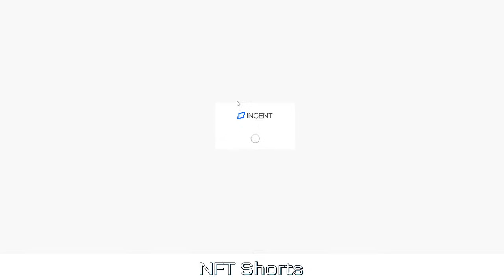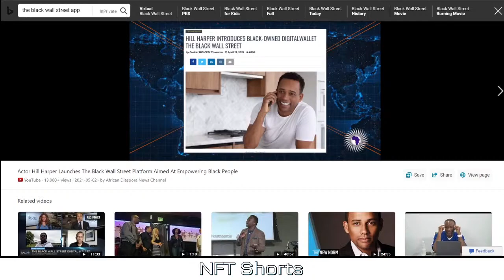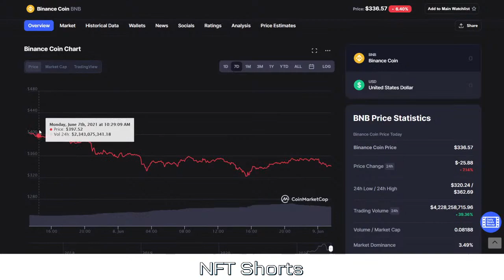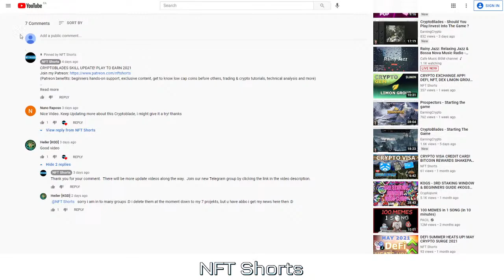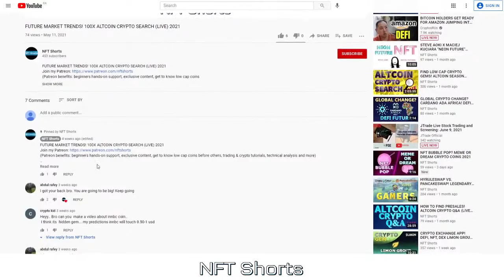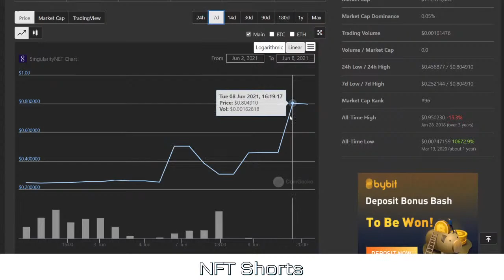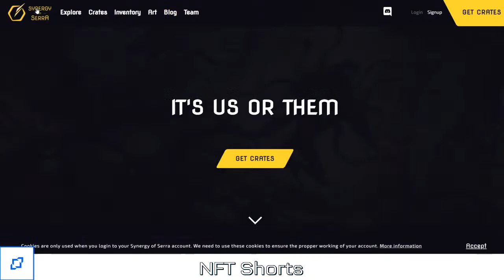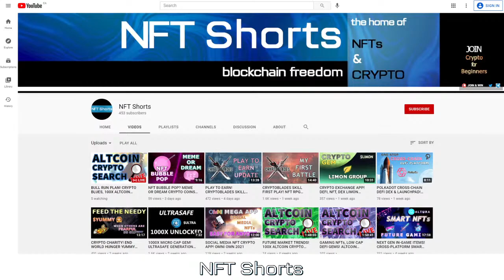NIGERIA BITCOIN, CRYPTO GAMES PLAY TO EARN, BULL RUN PLAN 2021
BULL RUN PLAN, NIGERIA BITCOIN, CRYPTO GAMES PLAY TO EARN 2021

00:00 NFT Shorts Intro
4:30 Get Incent Ingage App
5:30 Twitter and Kanye West
6:58 Join NFT Shorts on Telegram
8:55 The Black Wall Street App
15:04 Incent INCENT Chart and Price
16:00 AIOZ Network AIOZ Testnet, Chart and Price
18:22 Bitcoin Chart and Price
19:58 Binance Coin BNB Chart and Price
20:36 Cardano ADA Chart and Price
22:04 Dogecoin DOGE Chart and Price
23:37 CryptoBlades SKILL Chart and Price
28:30 Nigeria Update: Crypto, Bitcoin, Twitter Ban
33:26 Vietnam Update: Crypto, Kardiachain KRC-20
38:35 Crypto Charts and Prices
45:32 How to Buy Synergy of Serra NFT Trading Card Crates
52:29 CryptoBlades $SKILL Game Launch
54:29 NFT Shorts Outro

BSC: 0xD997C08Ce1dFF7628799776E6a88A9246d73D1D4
ETH: 0x08A2D7A98B661d6aCeCCbc4aa19190273A562410